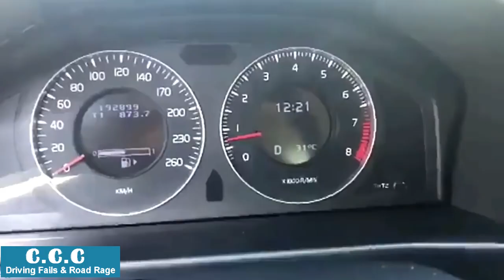Bad Drivers - Car Fails July 2018 #10 || CCC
The best collection of car video caught on Dash Cam from around the world. On this channel you will find a large selection of videos on various topics of car: idiot drivers, road rage, driving fails, close calls, instant karma, and many other collections. All pleasant viewing! Recent compilations every day!..

►Help us get the 100.000 subscription...!